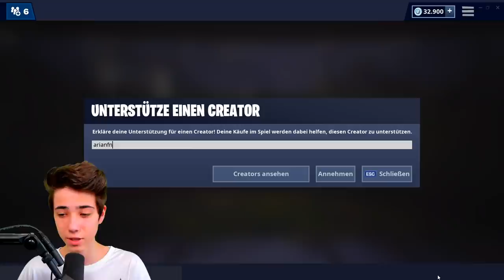Fortnite, aber OHNE SOUND! (sehr schwer)